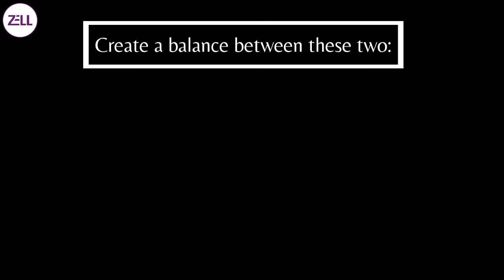Pursued ACCA? Here's How To Choose The Right Career Option | successmantra By ACCA Shobha Lakhani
There are so many options out there. How can you choose a career path that’s right for your skills and interests? A career you can enjoy and do well in? Keep these points in your mind while choosing top career choices and take some time to go through this video! It will definitely help you in making the right decision for your life!

TIMESTAMPS: How should you choose the right career path for yourself?
00:56 - Make a list of the things you are good at!
01:04 - Make a list of the things you enjoy doing the most and turn that into your passion!
03:21 - Create a balance and fine-tuning between having a financial stability when it comes to your family and a level of satisfaction when it comes to your job!

Get a call back from Zell experts after filling this form

Here's How To Choose The Right Career Option | successmantra By @shobhalakhani7610

Get hands on experience of Zell’s Learning Management System: NIMBUS™ for all your professional certification courses. Experience the complete functionality of the platform from Zell's own notes, other study materials, flash cards, mocks, tests and much more!